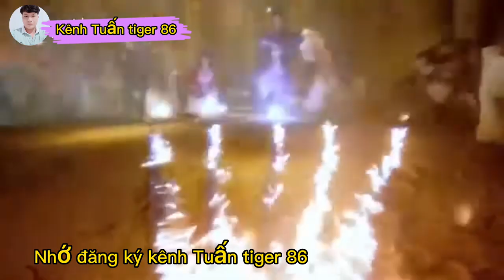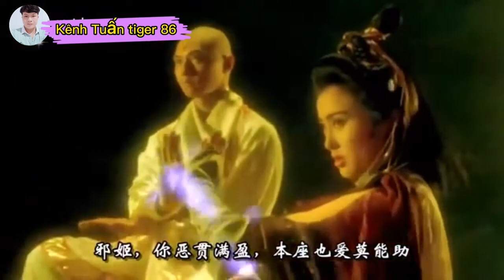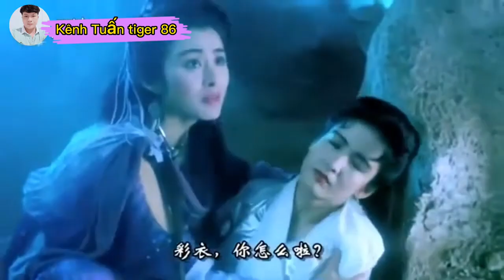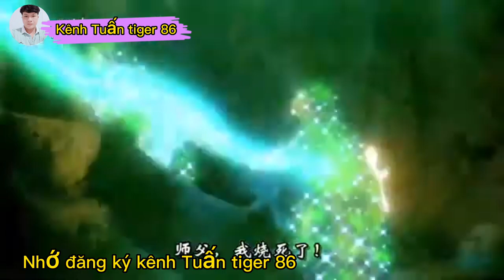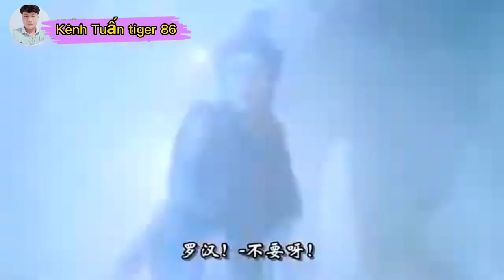Chơi chết sống còn với ma nữ